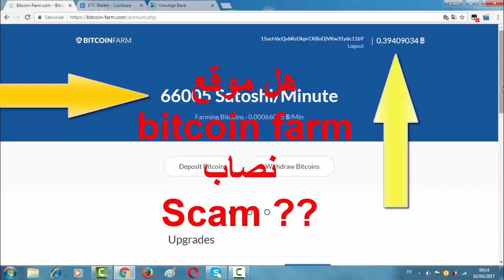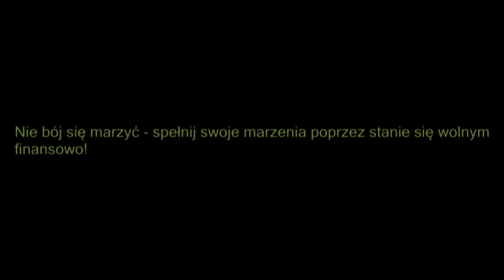Ranking Najlepszych Kryptowalut 2017 - Zobacz W Co Warto Inwestować!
Sprawdź już dziś, a na pewno nie pożałujesz :)

Zacznij zarabiać bez inwestycji!